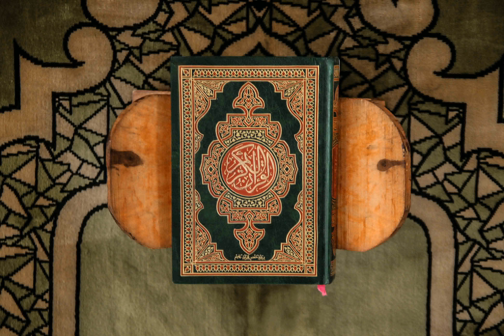101 - Surah Al-Qari'ah (The Calamity) سورة القارعة بصوت محمد صديق المنشاوي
101 -   Sura Al-Qâri'ah (La Percotente) - Il Sacro Corano
101-    Sourate Al-Adiyat  (Les Coursiers ) , coran audio
101 -   Sura Al Qaria (La hora en huelga)
101 -   Sūrat al-Qāriʿa ( De Daverende / de katastrofe )
101 -   Қориъа сураси (Al-Qari`ah )
101 -   Surat Al-Qari`ah (अल कारियह)
101 -   Surat Al-Qari`ah (大难)
101 -   Al-Qari`ah (Das Verhängnis)